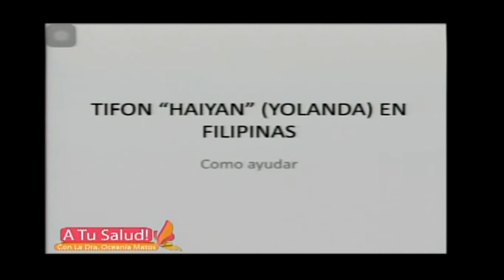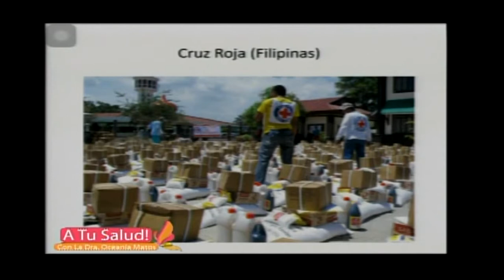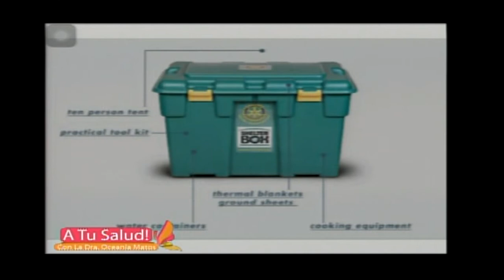Opciones de ayuda en caso de desastre